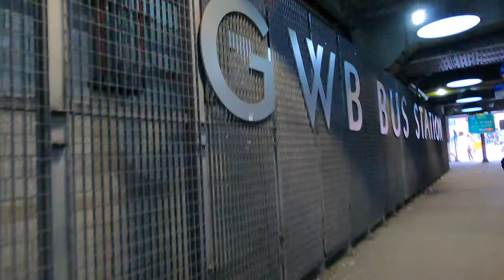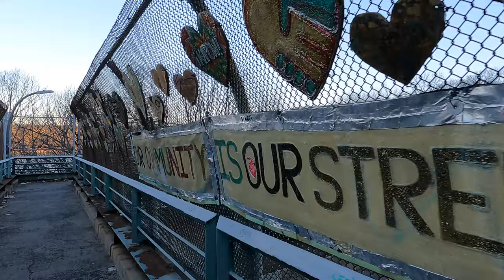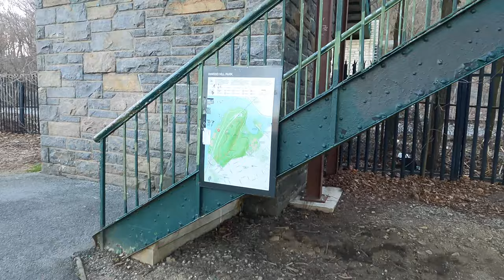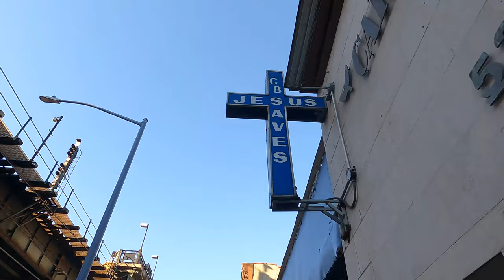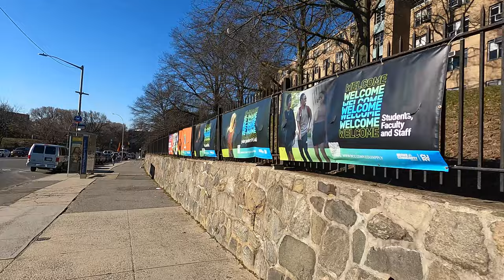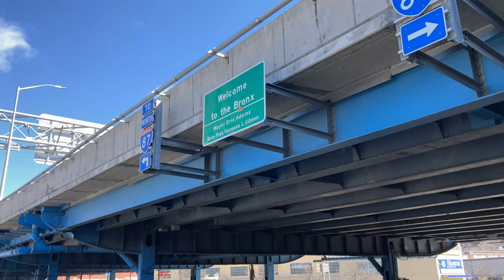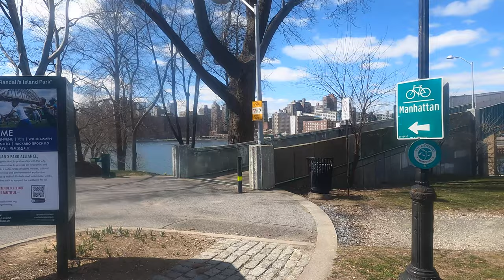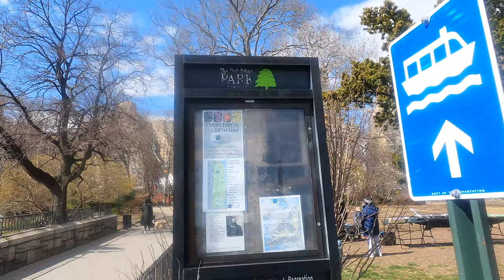The Great Manhattan Bridges Walk (2023)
Would you ever Walk 17 NYC Bridges in one day ?!!!

Maybe you’ve heard of the Great Saunter?..It’s a 32 mile walk around the perimeter of Manhattan...all in one day!!!
It’s hosted annually by the Shorewalkers,  a NYC based group that host many walks throughout the year in and around the city.

Another event hosted by the Shorewalkers is The Great Manhattan Bridges Walk.  This trek takes you over 17 of the 20 Bridges connecting Manhattan to the Outer Boroughs and NJ.
There are 2 Incarnations. The main distinction is that one goes into Queens via the Triborough and the original walk goes over Wards Island.

It’s an incredible way to see my hometown of NYC, most Native NYers never do it, it’s free and it’s a bucket list item since I completed The Great Saunter in December 2020!
And Full Disclosure, this is my 2nd attempt….l
So Join Me on my Successful Journey, which happened on March 19, 2023,  through 4 boroughs and  over 17 Bridges in the Big Apple.